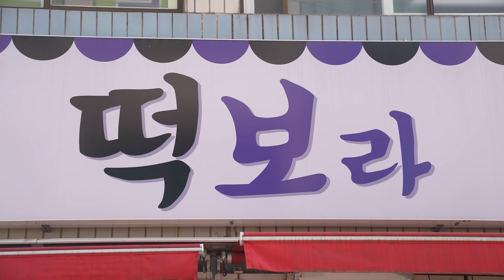How to Make Korean Comfort Food ＂Tteokbokki＂, Spicy Rice Cake Korean Food ASMR